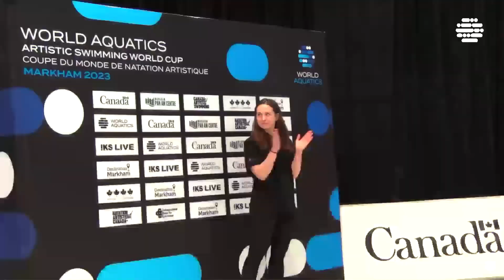BELGICA Solo Tech Men Markham 23